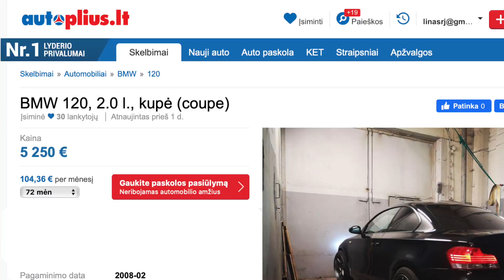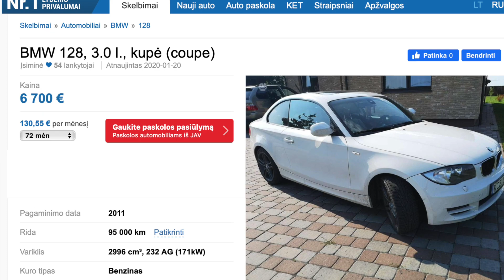Susipažįstam su BMW E82 ir Aurimo Vaškelio planais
Aurimas Vaškelis ruošia naują bombą - E82 su M3 V8 4.0i Turbo.
Pakalbam apie kėbulą, reikalus ir ką reikėtų žinoti, renkantis tokį projektą.
Contains footige from BDC - British Drift Championship